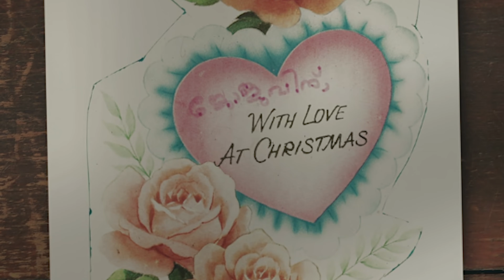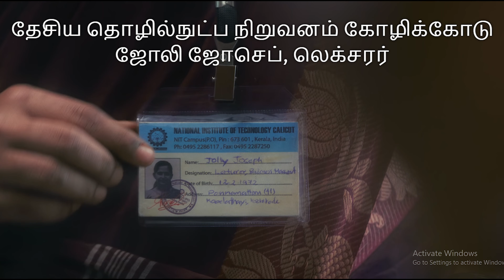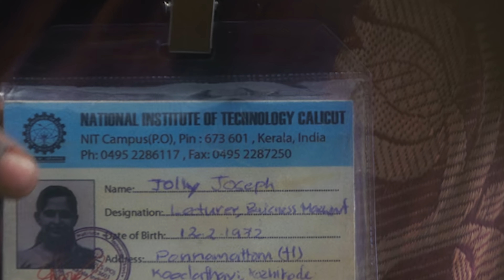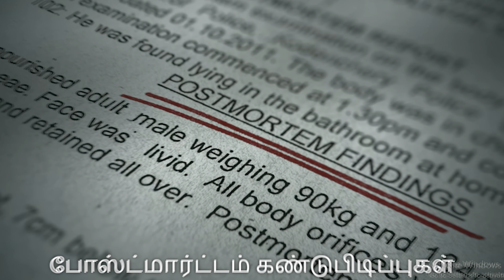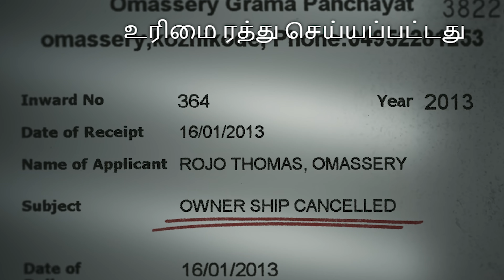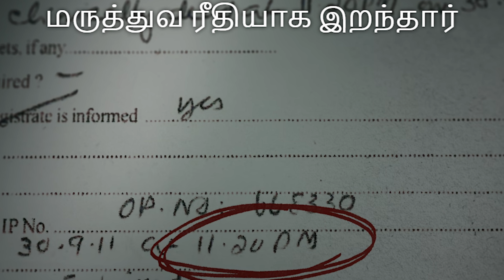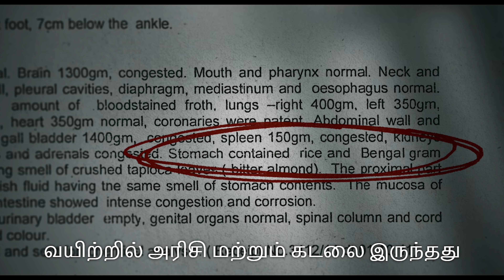Curry and cyanide the Jolly Joseph case | FILM KAATROM | OTT GUIDE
This segment is all about breaking down & suggesting  OTT content. In this video we did a breakdown on Curry and Cyanide - the Jolly Joseph case.